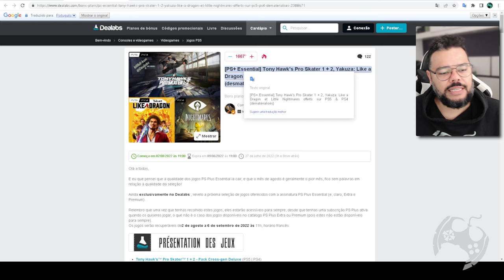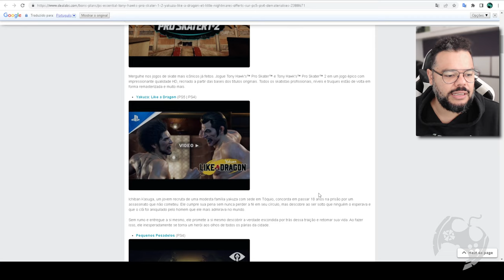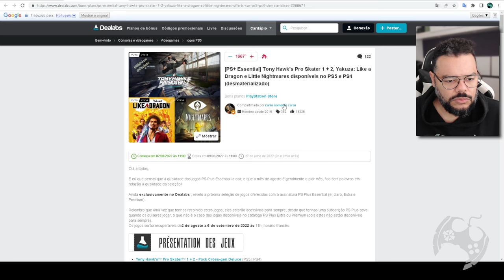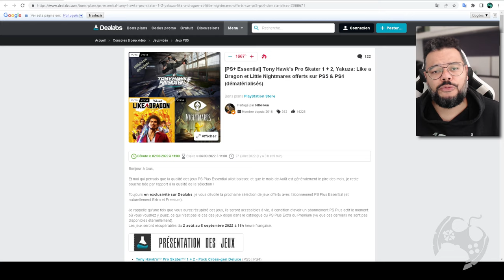VAZARAM OS NOVOS JOGOS DA PLUS ESSENTIAL EM AGOSTO DE 2022 - RUMOR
Aparentemente os jogos da Playstation Plus de Agosto, plano Essential, vazaram.
De acordo com o usuário Billbil-Kun, os próximos games a serem resgatados no dia 02/08 serão Yakuza Like a Dragon (PS4/PS5), Little Nightmares (PS4) e Tony Hawk's Pro Skater 1 + 2.
Por hora, tratemos como rumor até que seja oficializado pela empresa.

- Jogue comigo
- Emotes únicos
- Grupo exclusivo no WPP e muito mais!!!

Caixa Postal: 4455
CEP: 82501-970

Temos um Grupo de Ofertas no Telegram!

AGRADECIMENTOS
Kallil Augusto